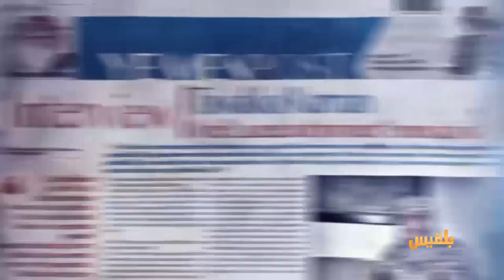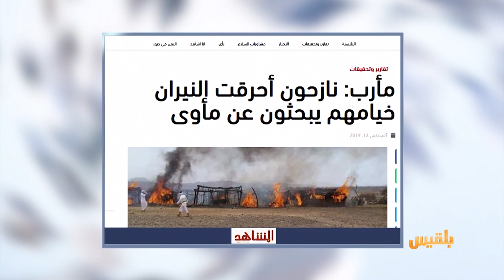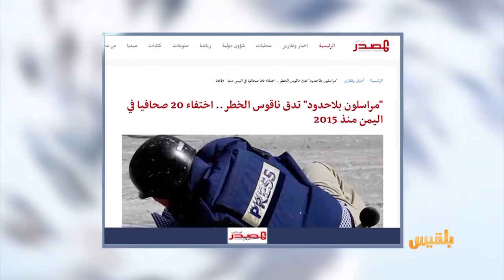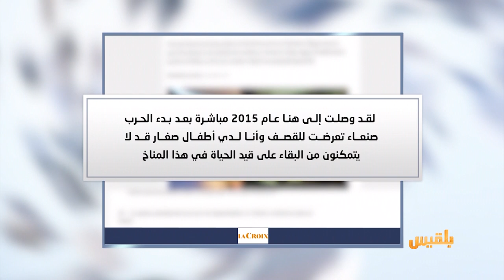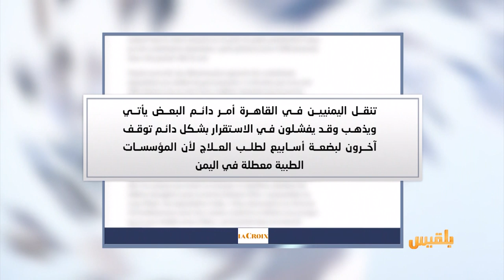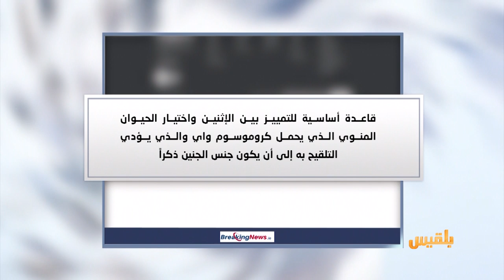كشك الصحافة | 14 - 8 - 2019 | تقديم: أمل علي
أهالي عدن خائفون من توقف الخدمات بعد الانقلاب

صحيفة فرنسية تتحدث عن
حي خاص باليمنيين وسط العاصمة المصرية

 350مليون قطعة سلاح يمتلكها الشعب الأمريكي..